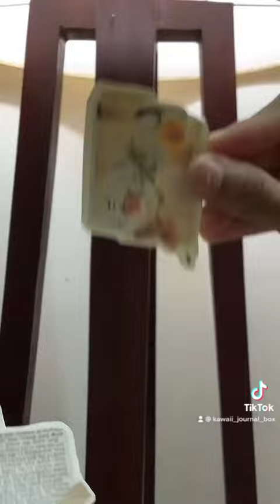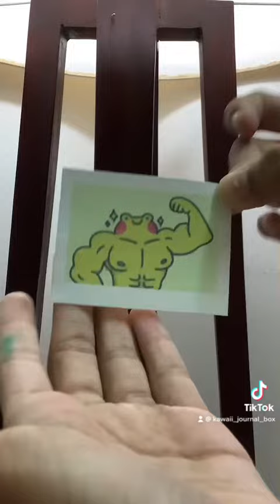Pack an order with me for @Nadrinkuhu